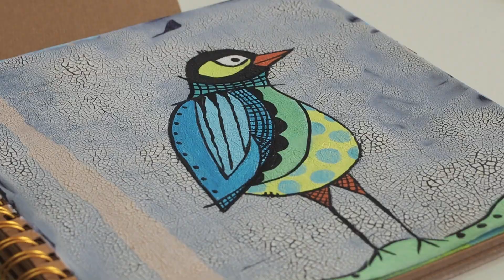Chamada - Como fazer tinta guache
Tava devendo desde o final do ano passado... e nessa terça, dia 21 de maio, irá ao ar, aqui, em meu canal, vídeo completo de com fazer tinta guache! Na terça, dia 21/05, a partir das 8h, vídeo completo aqui!
Hoje é só a chamada...